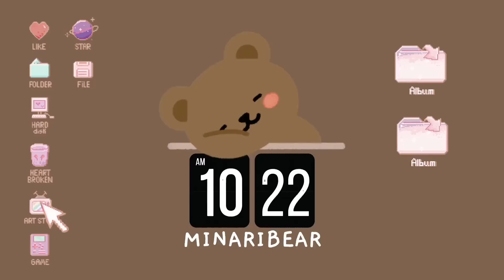mina becomes sharon in sydney